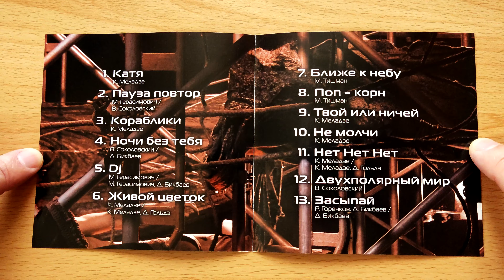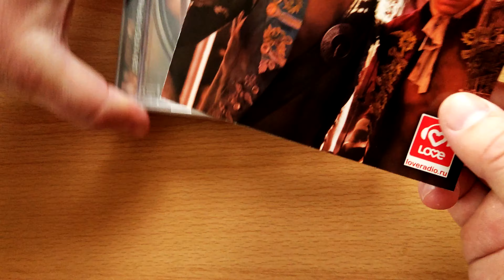БиС - Двухполярный Мир / распаковка cd /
Литовская версия альбома.